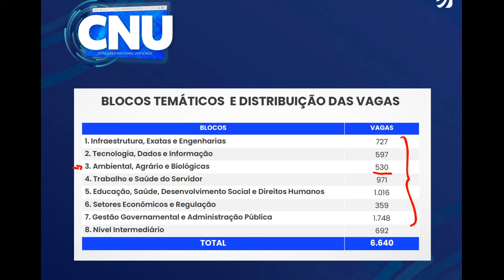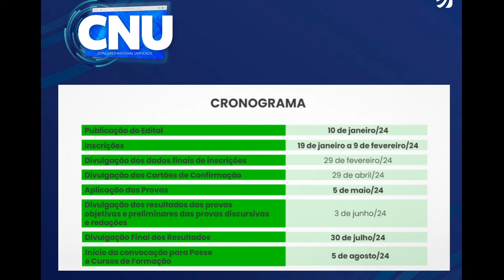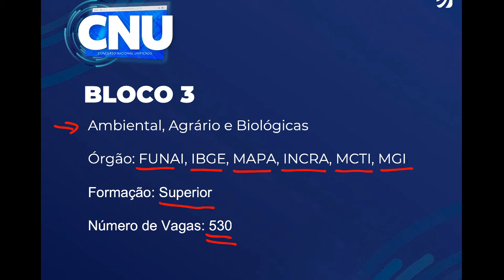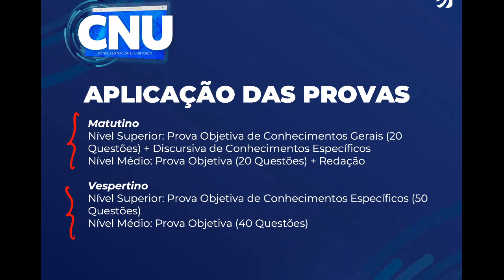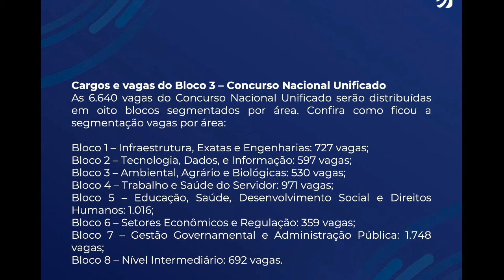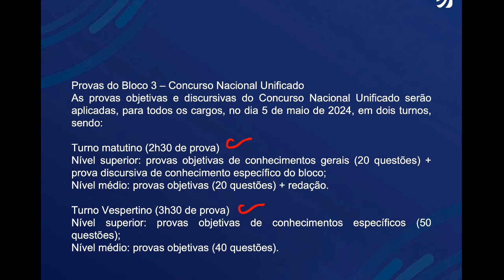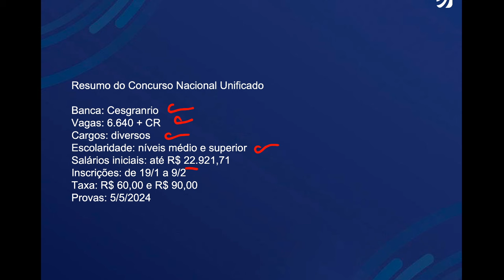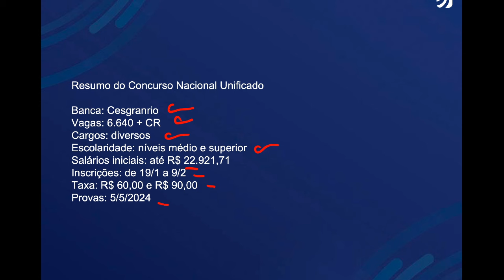CONCURSO NACIONAL UNIFICADO: ANALISANDO O EDITAL DO BLOCO 3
🔥 Estude para o maior concurso da história! SUPER OFERTAS CNU para você começar HOJE. Confira agora

- Cursos completos para o Bloco 1 do CNU. Aproveite agora
- Cursos completos para o Bloco 2 do CNU. Aproveite agora
- Cursos completos para o Bloco 3 do CNU. Aproveite agora
- Cursos completos para o Bloco 4 do CNU. Aproveite agora
- Cursos completos para o Bloco 5 do CNU. Aproveite agora
- Cursos completos para o Bloco 6 do CNU. Aproveite agora
- Cursos completos para o Bloco 7 do CNU. Aproveite agora
- Cursos completos para o Bloco 8 do CNU. Aproveite agora

📚 NÃO PERCA TEMPO, adquira seu EBOOK GRATUITO com o Edital Verticalizado de todos os blocos do CNU
📚 Explore os 10 Temas Essenciais de Redação para o CNU! Desenvolva suas habilidades de escrita agora mesmo

📊 Preparamos uma tabela com TODOS os cargos do Concurso Nacional Unificado, baixe seu material GRATUITO e comece hoje sua preparação

👉 Entre no nosso grupo de WhatsApp e fique por dentro de todas novidades do Concurso Nacional UNIFICADO